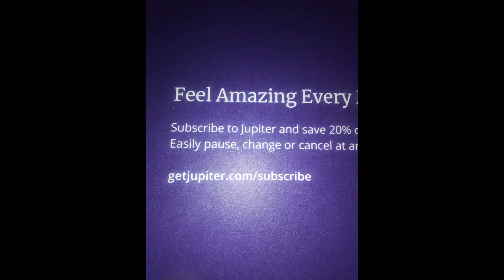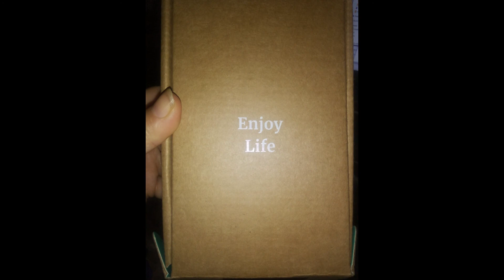i won this from KRIS STAR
Jodi F Outdoor Adventures Fb Group SWFL fishing fin^atics group jodifadventuresoutdoors instagram Jodi F Outdoor Adventures twitter JofiF outdoors Adventers paypal Email JodiF outdors adventures DLive